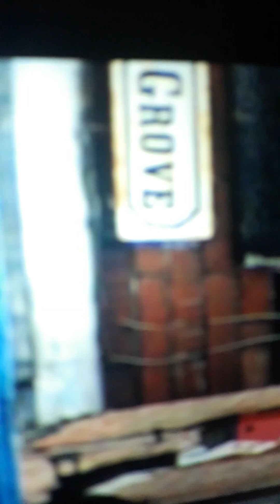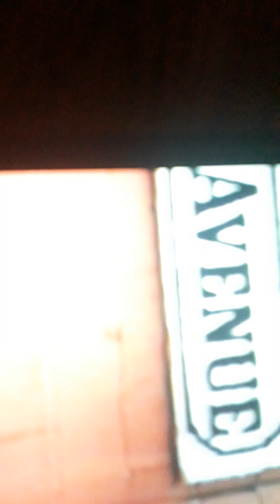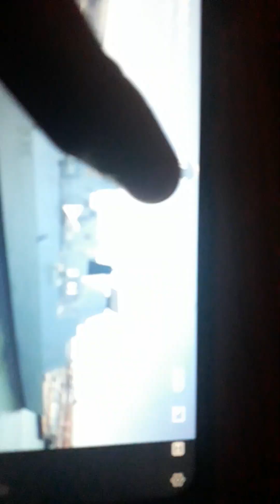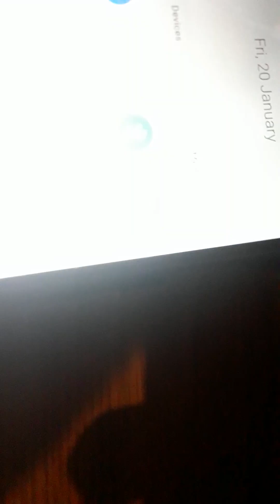Road and Friends S7 EP1 Trip to Portugal (E29)